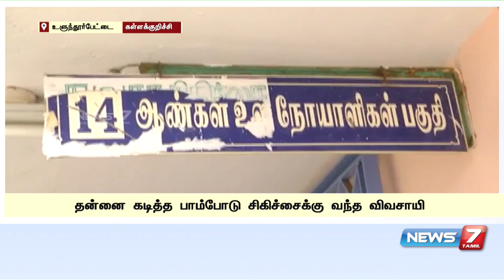தன்னை கடித்த பாம்புடன் மருத்துவமனைக்கு வந்த விவசாயி